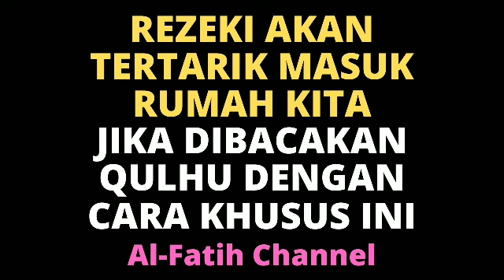SEMPATKAN BACA SURAT AL IKHLAS DENGAN CARA KHUSUS INI! SEMOGA REZEKI LANCAR MELIMPAH MENGEJAR ANDA